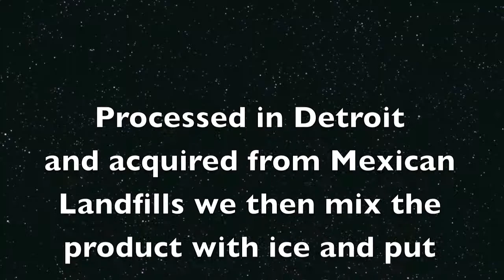English 8 commercial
Garbagesicles is a beautiful food that mixes garbage with popsicles, what will you find in your garbagesicle? A wedding ring? A toenail? Buy one not and find out!!!